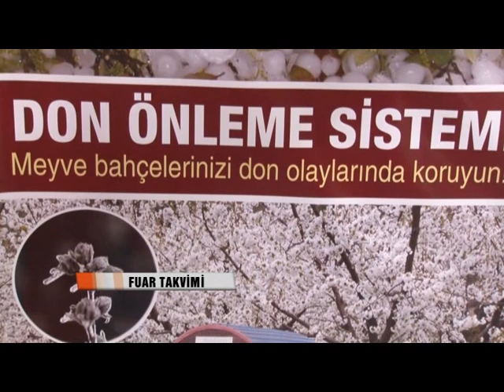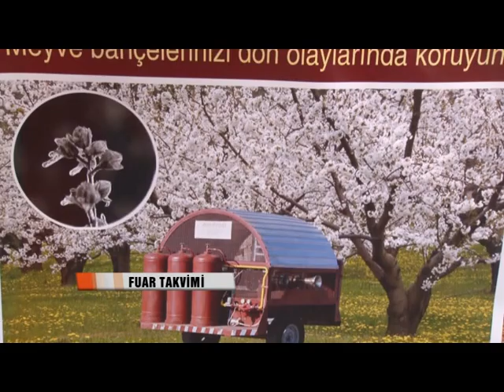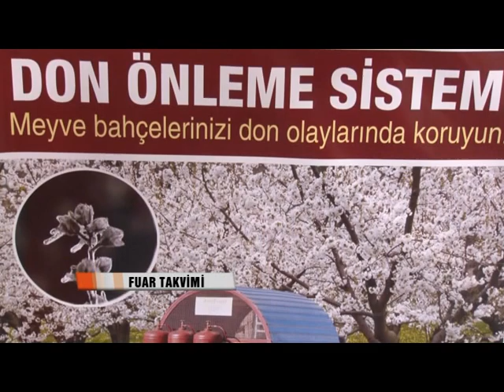Fuar Takvimi "2015 Tohumculuk Fuarı"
İstanbul Fuar Merkezinde Tohumcular Birliği ve bağlı birlikler tarafından düzenlenen  2015 Tohumculuk Fuarı bu bölümün konusu.

Tarımın A Takımı Toprak TV ile geliyor. Toprak Tv, yeni bir vizyon ile Tarım ve gıda sektörü adına, Türkiye adına, geleceğimiz adına yayına başlıyor…

Toprak Tv, tarım sektörünü her yönü ile bilen, deneyimli kadrosundan güç alarak büyük bir hizmet aşkı ile yola çıkıyor.
Bir amacımız var…
Üreticimize ve tüketicimize, tüm ideolojilerden uzak doğru ve kapsamlı bilgiler içeren yayınlar yapmak.
Bir güvencemiz var…
Yıllardır ülkemizin dört bir yanından üreticimizle birliklerimizle kısacası tarım sektörünün tüm paydaşlarıyla birlikteyiz…
Sarıldığımız değerlerimiz var,
Toprak, emek, üretim, istihdam, eğitim ve geleceğe olan güven…
Sadece ‘’çok üretmek’’ yetmiyor.
Üretimin her aşamasında üst düzey kalite standartlarını yakalayabilmek, diğer ülkelerle rekabet edebilmek, yerel sorunlara, yerinde çözüm bulabilmek gerekiyor.
Toprak Tv, bu anlayışın pekişmesi amacı ile izleyicilerine merhaba diyor…